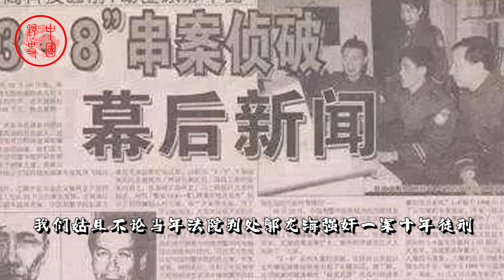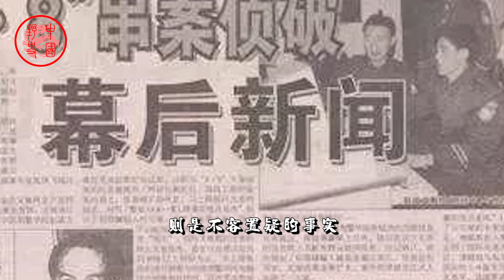中国第一变态色魔郭龙海：6年奸杀15名妇女和少女